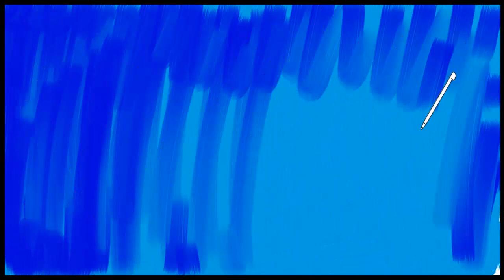Art Academy: Home Studio - Au Rain